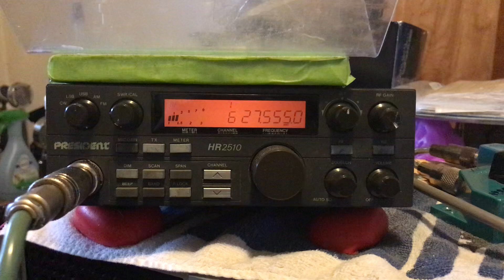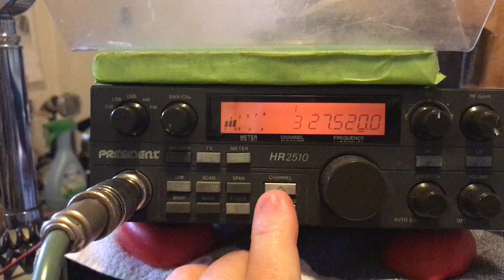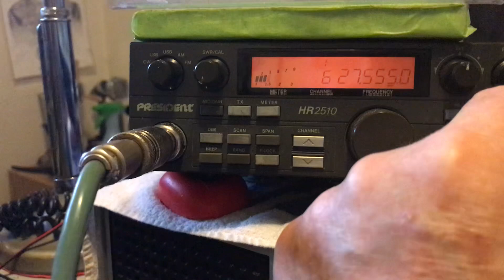11 M DX/Skip From Europe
11 Meter DX skip coming into Ohio from across the big pond a.k.a. the Atlantic Ocean. Quite strong this morning.

Love the  propagation￼